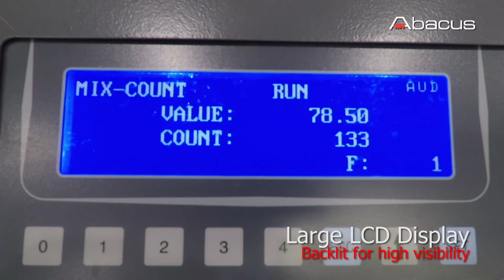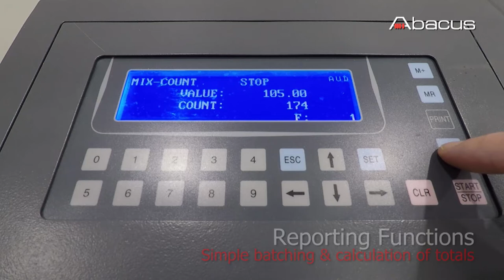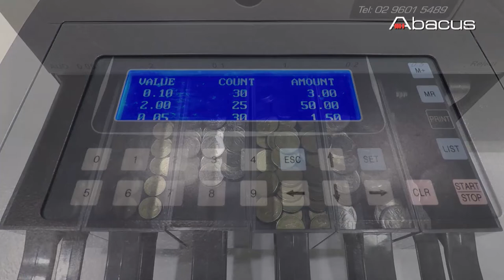Abacus C 610+ PRO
The C-610+ PRO is a heavy-duty coin sorting and counting machine. It can sort 6 different coin denominations at the same time as well as foreign coins by using its patented alloy sensor. Its ease of use and accuracy enables anybody to operate the machine with confidence.